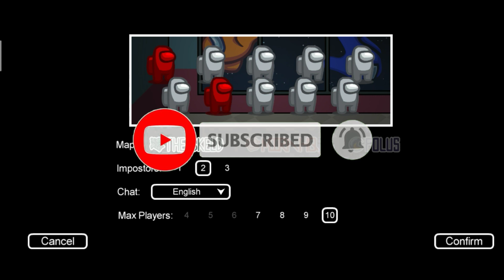TIPS & TRIK CARA BERMAIN AMONG US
Wkwkwkwk